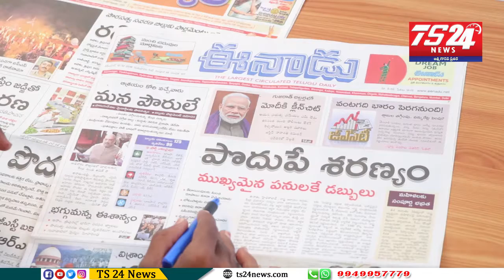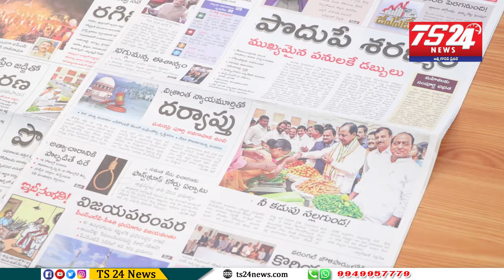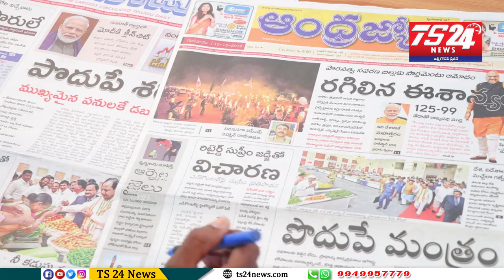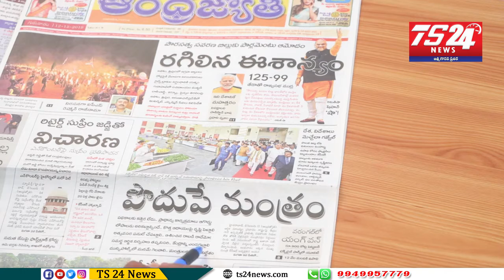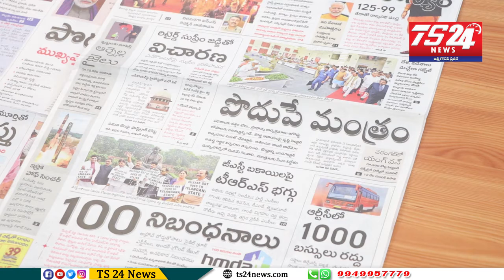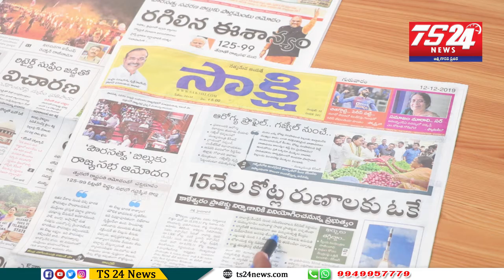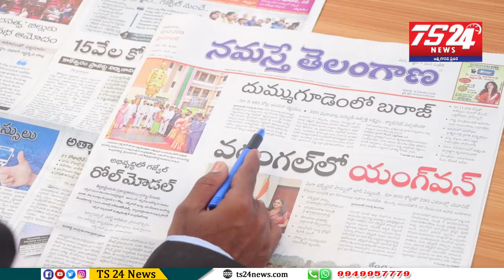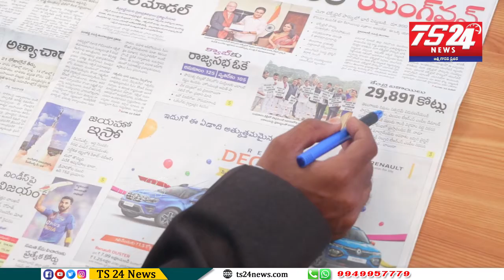పత్రికలు-ప్రధాన శీర్షికలు|TS24 News